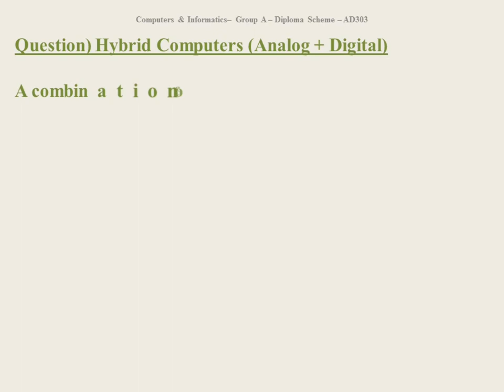Hybrid Computers Analog + Digital